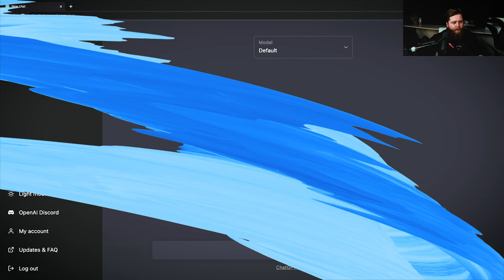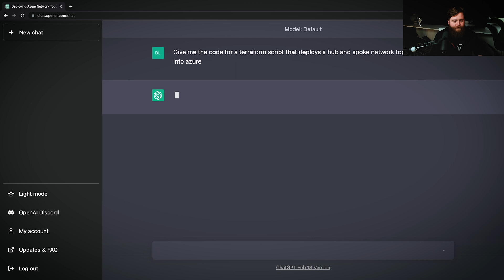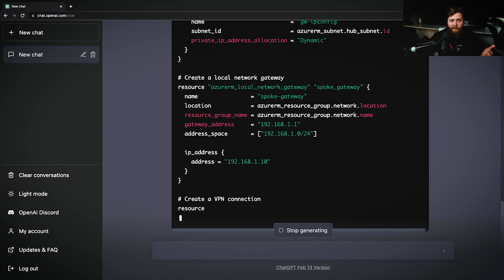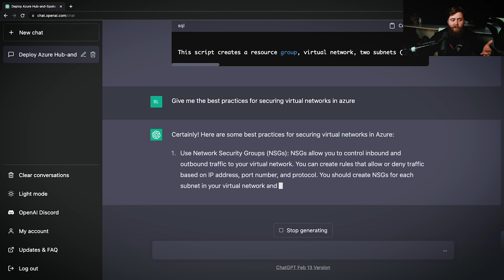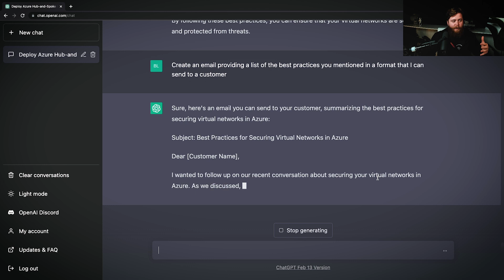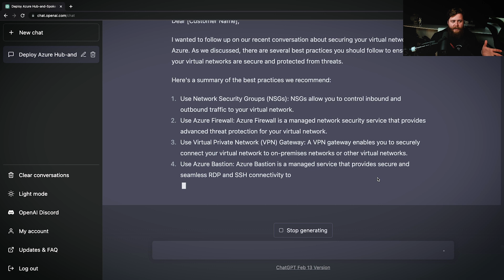Azure and ChatGPT - streamlining your work day with prompts | Azure This Week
In Azure news this week, Chase gives you some tips on how to make your Azure work day easier using ChatGPT. Automate repetitive tasks, get prompts for ideas on solutions for your clients, supplement your coding…and more!